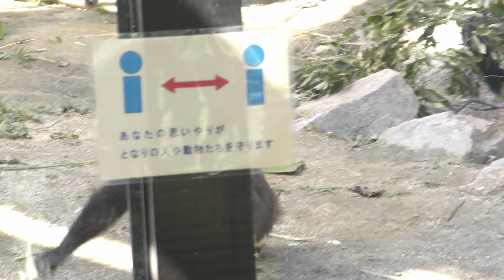パパのそばに近づきたいけど💗ゴリラのキンタロウ【京都市動物園】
ゴリラのキンタロウはゲンタロウ兄ちゃんの突然の攻撃などの危険を避けるため、モモタロウパパのそばにいるのが安全ですが、(5:16)パパも思わぬ怖い反応があるので思案しているようです。ママのそばが一番間違いないのですが。(3:03)キンタロウはしゃっくりが止まらず、ママが心配そうに様子を見ています。BGMは甘茶の音楽工房さんをお借りしました。

🔴緊急事態宣言が解除されましたが大阪から京都に移動するのはもう少し自粛しようと思います。過去動画を投稿させてもらっています。

🔴天王寺動物園にホッキョクグマの赤ちゃんが2020/11/25に生まれました。名前が『ホウちゃん』に決まりました。2021/3/23に一般公開されましたので、たくさんの成長記録をアップしていきたいと思います。ご覧くださいね。

🔴夜、寝付きにくい方のために新しいチャンネル『睡眠用自然の音』を始めました。ご覧くださいね。

京都市動物園のゴリラの家族の紹介
Introduction of the gorilla family of Kyoto City Zoo

　父＊モモタロウ　オス♂
　　　出生日　2000年7月3日
   　　 出生地    上野動物園
       　 たくましく美しいシルバーバック。ゲンタロウとキンタロウの父親。

　 母＊ゲンキ　メス♀
　　　出生日　 1986年6月24日
　　　出生地　 京都市動物園
   　　 ゲンタロウとキンタロウの母親。現在育児に奮闘中。

 長男＊ゲンタロウ　オス♂
　　　 出生日　 2011年12月21日
  　　   数字を認識できる天才ゴリラとして有名。

 次男＊キンタロウ　オス♂
　　　 出生日　 2018年12月19日
  　　 『可愛すぎる』とモテモテの赤ちゃんゴリラ。